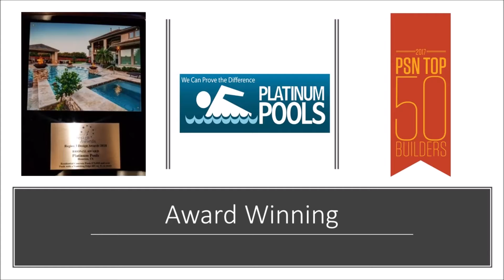Platinum Pools - The Zucker Family - By Mark Wyner